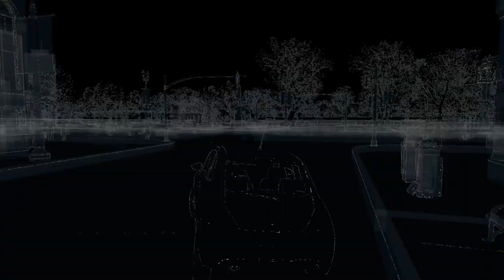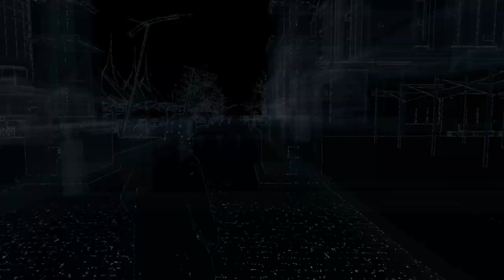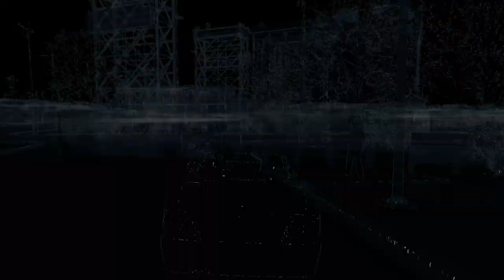Jugando un rato a Watch Dogs huyo de mercenarios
¡Bienvenidos a mi canal! En este video les traigo una sesión de juego emocionante de Watch Dogs en la que me enfrenté a un grupo de mercenarios. Acompáñenme mientras navego por la ciudad, hackeo dispositivos y evito ser detectado por los enemigos que me persiguen.

En este juego de mundo abierto, hay que estar siempre alerta y tomar decisiones rápidas para escapar de situaciones peligrosas. En este caso, tendré que usar toda mi habilidad para evadir a los mercenarios que me persiguen, utilizando todas las herramientas disponibles para salir con vida.

¿Podré escapar de los mercenarios y completar mi misión? Descúbranlo en este emocionante video de Watch Dogs. ¡No se lo pierdan! No olvides aprovechar las ofertas exclusivas en videojuegos, hardware, y mucho más con mi link de G2A Al usar mi enlace, no solo obtienes los mejores precios, sino que también apoyas el canal para que pueda seguir creando contenido de calidad para todos ustedes.